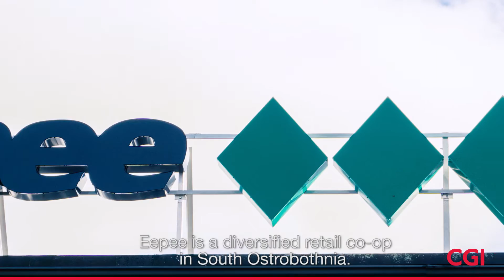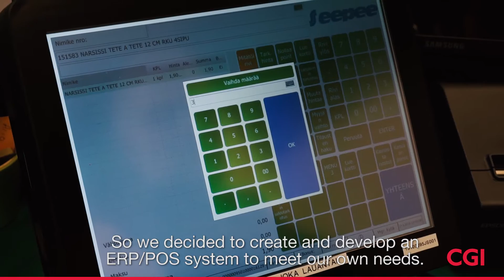LS Retail NAV system boosts the efficiency of Etelä-Pohjanmaan Osuuskauppa’s chain business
Etelä-Pohjanmaan Osuuskauppa needed an own ERP/POS system since S Group decided to withdraw from the agriculture chain business. They partnered up with CGI to develop a solution, and LS Retail NAV ERP system was selected. The solution boosts efficiency in chain operations and different shop processes.